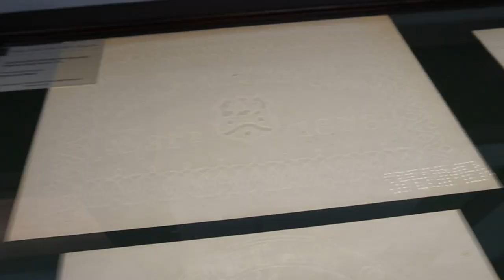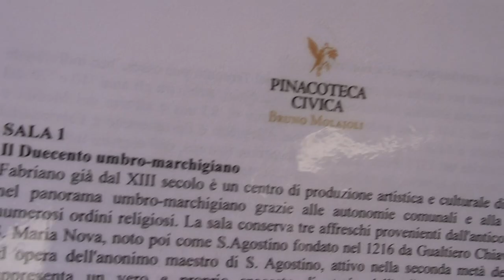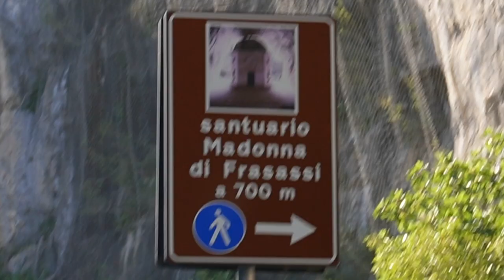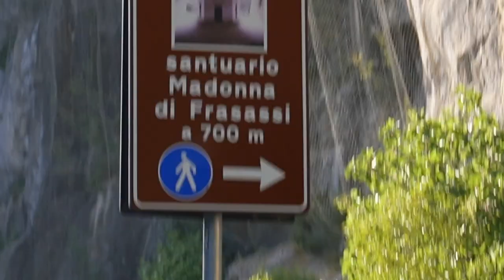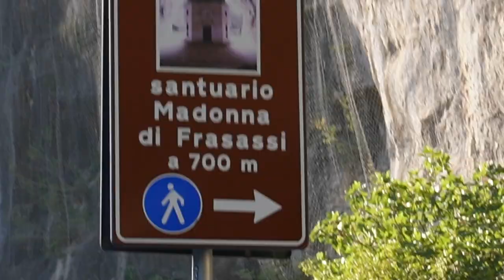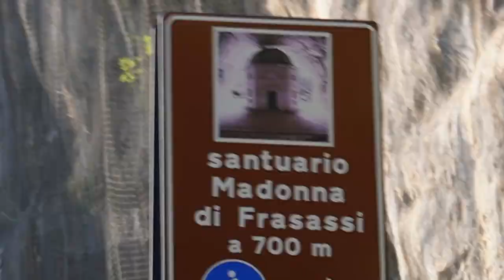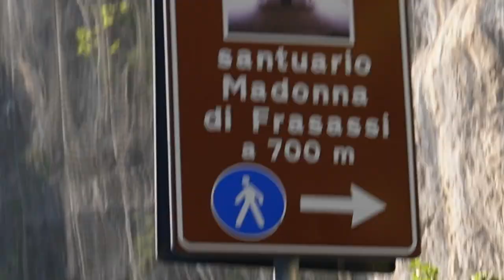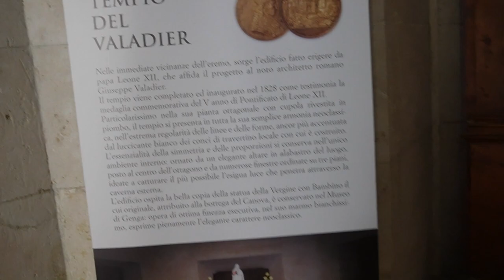LA CHIESA NELLA ROCCIA | FABRIANO E IL TEMPIO DEL VALADIER | ON THE ROAD (tappa 6 - l’ultima)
Fabriano è stato luogo per riconnettermi nel silenzio assoluto e nella vuotezza più totalizzante

Mi sono lasciata sconvolgere anche dalla bellezza un’attesa
quella del Tempio del Valadier

Questa è l’ultima tappa del mio on the road da sola

ma è anche la prima di un nuovo modo di viaggiare

Che bello scoprirsi come non ci si è conosciuti mai